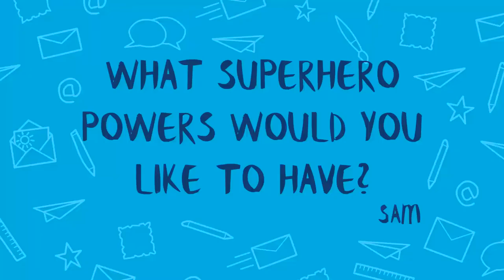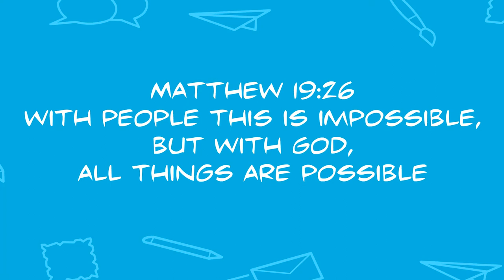What's Micah's favourite bible story?? - Micah's Mailbag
In this episode of Micah's Mailbag, Micah and Gabe talk about their favourite bible stories, and even look at some of your fanmail!